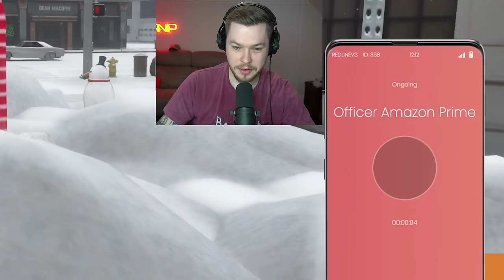Best Ways To Annoy Cops In GTA 5 RP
GTA 5 Roleplay but I use multiple way to annoy the cops! Watch me make them very angry with the interesting and differed way I use to get them MAD! The cops got so angry that they tried to get their fastest cop cars to try and get me arrested.